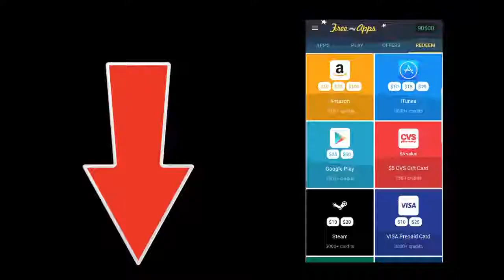Mobile Legends TOP 5 BEST Plays! Savage By BluePanda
Mobile Legends TOP 5 BEST Plays! (Savage) So I will be starting uploading my top 5 plays again! Hope you enjoy! Might make some top 10 if you guys want! Submit to: Follow Me At: ►MLBB- INSTA ►INSTAGRAM ►TWITTER ►FACEBOOK ►2ND Channel ►FREE DIAMONDS◄ -How it Works ►Buy Mobile Legends Grip: themobilegrip.com ◄ ((( USE THE CODE: "BluePanda" for 10% off))) Previous video (new hero ashura mlbb) In This Video: Mobile Legends Top 5 plays Mobile Legends Top 10 Gameplays Mobile Legends Best of The Best Music: NCS Random Facts about Me: -My Name is Tobias Näslund -I'm From Sweden -I'm 20 Years old -I Think Pandas are Awesome Business email at